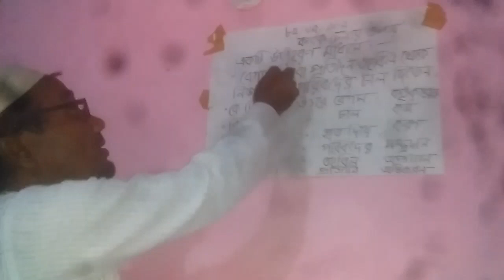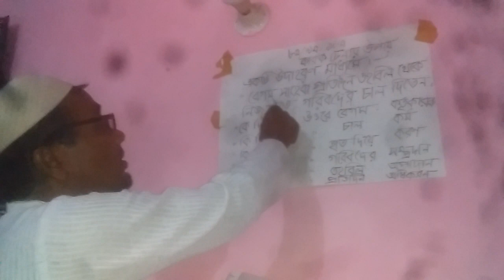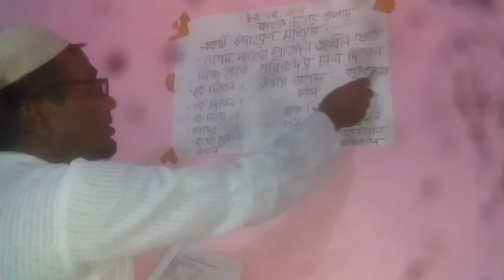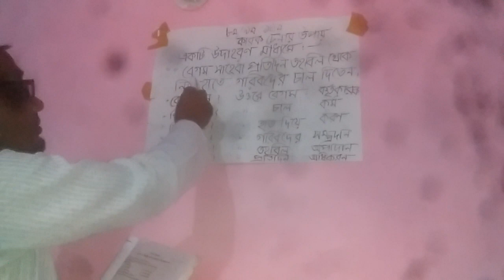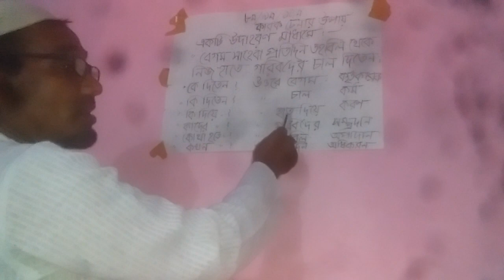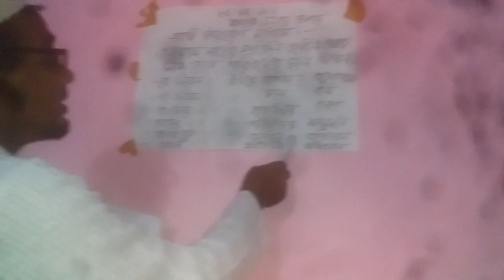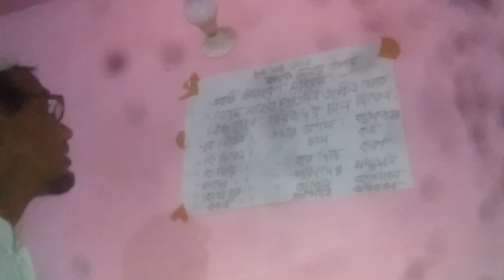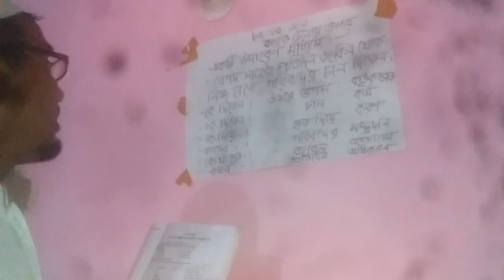মুহাম্মদ কলিম উদ্দীন চৌধুরী / নবম শ্রেণী / বাংলা দ্বিতীয় পত্র / কারক চেনার উপায় ।